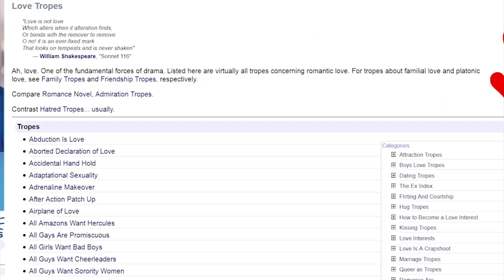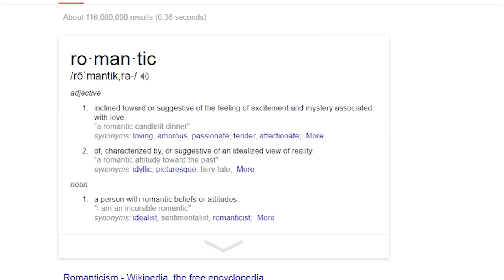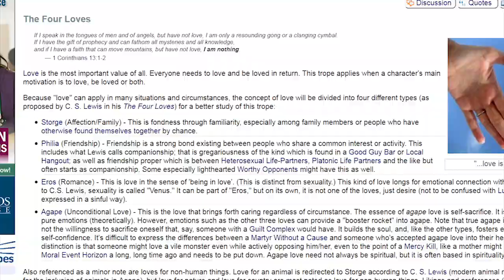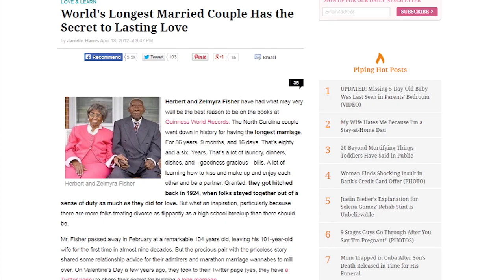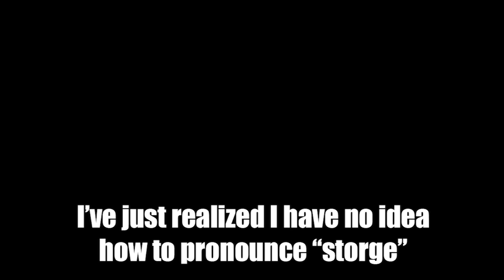The Top Eleven Most Romantic Tropes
Valentine's Day is still a week away, but for scheduling reasons I'm posting this today.